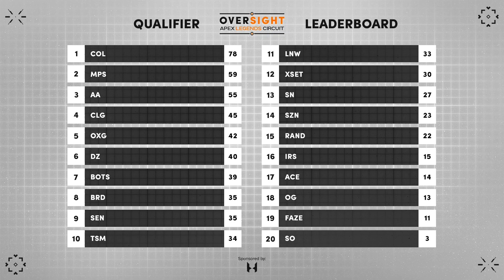CLG GAMES 1-6 OVERSIGHT QUALIFIERS WEEK 5! ALBRALELIE, NANO & MAMBA!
Twitch.com/Albralelie